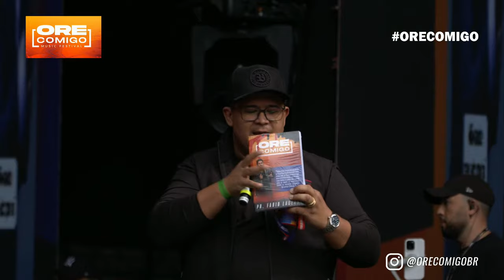ORE COMIGO MUSIC FESTIVAL - MINEIRÃO - CULTO AO VIVO - ORAÇÃO - PREGAÇÃO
Musica gospel, pregação evangélica e oração forte neste sábado com: Aline Barros, Ana Paula Valadão (Diante do Trono), Anderson Freire, André e Felipe, André Fernandes, André Valadão, Pastor Antônio Júnior, Bruna Karla, Bruno Brito, Brunno Ramos, Camila Barros, Daniel Luz, Deive Leonardo, Eli Soares, Fernandinho, Tiago Brunet, Gabriela Rocha e muito mais...

Todos os direitos deste evento pertence a Fábio Lacerda. Cópias não são permitidas sem autorização prévia de Fábio Lacerda.

Ore Comigo Music Festival em Belo Horizonte MG
Local: Estádio do Mineirão | Belo Horizonte

Prepare-se para um dia emocionante com as maiores estrelas do cenário gospel brasileiro!

Atrações CONFIRMADAS:

Aline Barros
Ana Paula Valadão (Diante do Trono)
Anderson Freire
André e Felipe
André Fernandes
André Valadão
Antônio Júnior
Arthur Callazans
Bruna Karla
Bruno Brito
Brunno Ramos
Camila Barros
Daniel Luz
Deive Leonardo
Eli Soares
Eliel Lima
Ezenete Rodrigues
Fábio Lacerda
Fernandinho
Gabriela Agustini
Gabriela Gomes
Gabriela Rocha
Guilherme Batista
Isaque Valadão Bessa
Julia Vieira
Kellen Byanca
Lagoinha One
Márcio Valadão
Marcus Salles
Mariana Valadão
Mariel Batista
Midian Lima
Nathalia Braga
Paulinha Leonardo
Pr. Flavinho
Pr. Lucinho
Preto no Branco
Seu Elias
Simone Lacerda
Stella Laura
Tiago Brunet
Trilo
Valesca Mayssa
Vanessa Batista
Victin
Vitória Souza